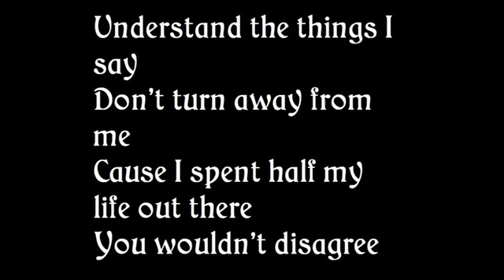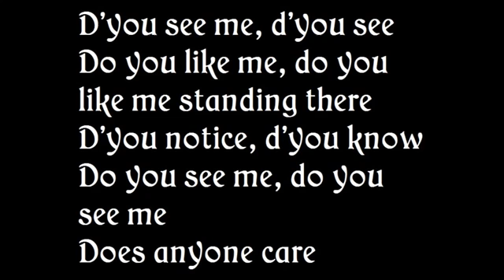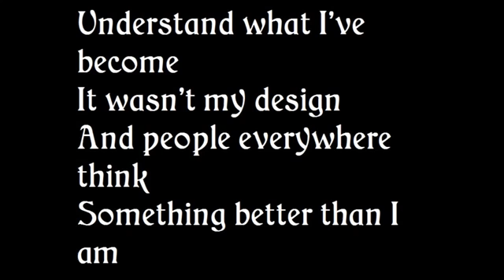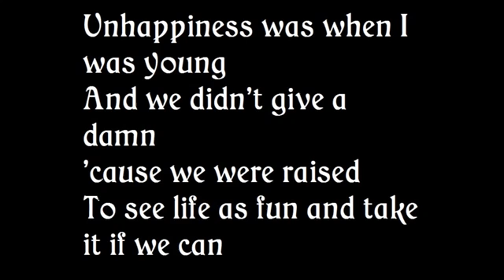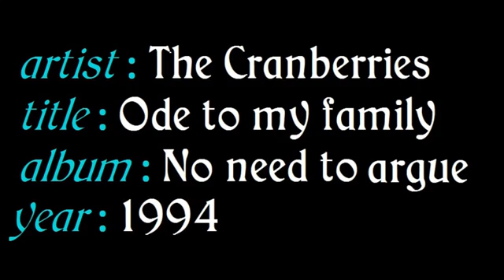Ode to my family ( lyrics ) - Cranberries